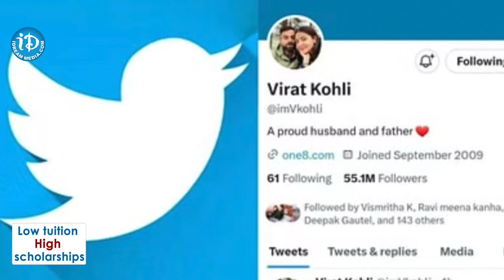బ్లూ టిక్ కోల్పోయిన క్రికెటర్స్..! | Twitter Verified Accounts | iDream Anantapuram